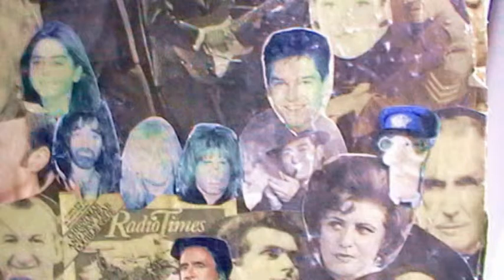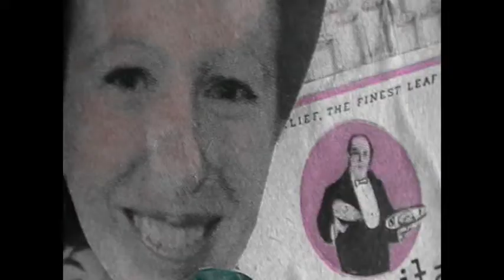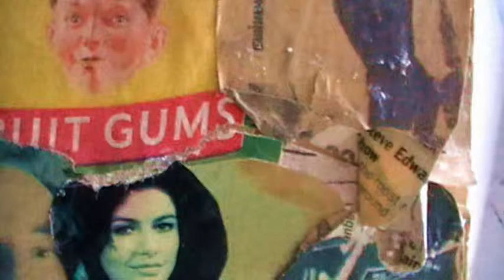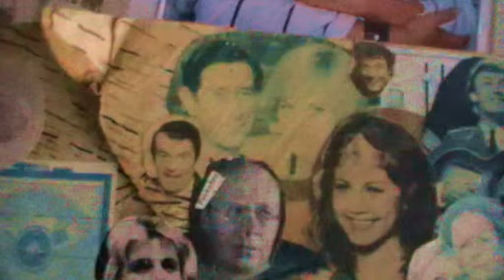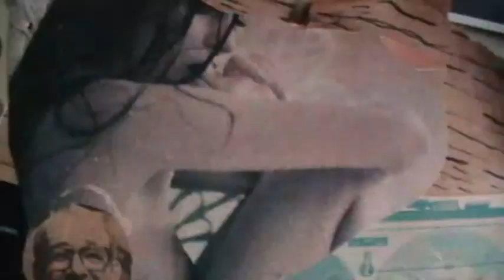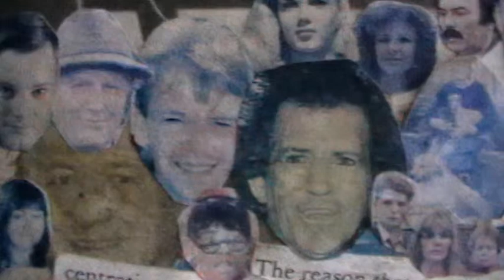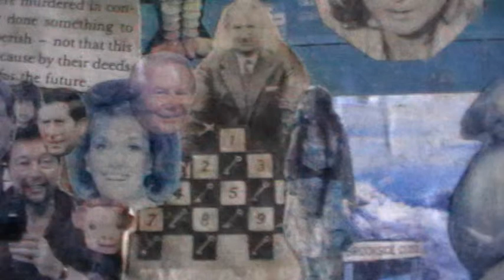Faces and Dean. Played by Willy Wilsons Twangsters.